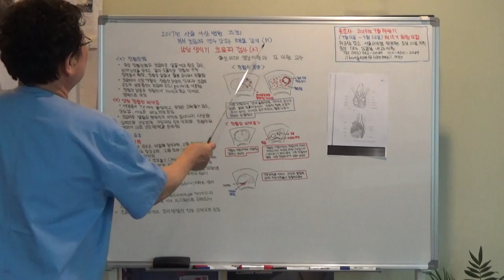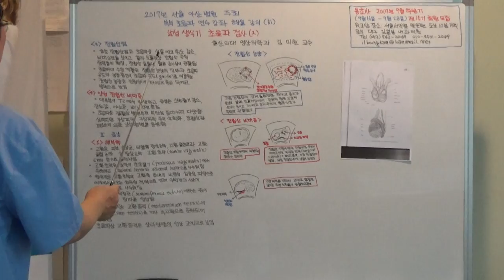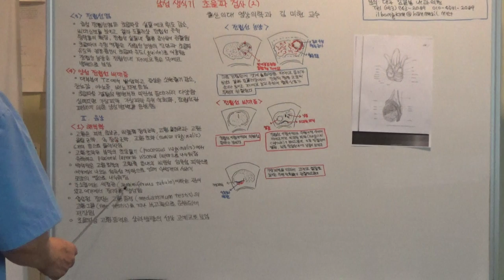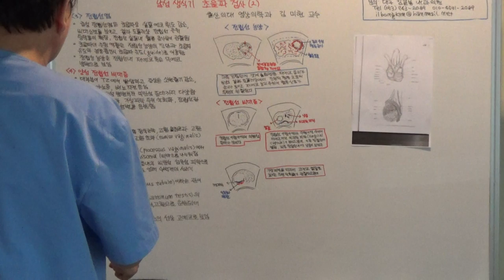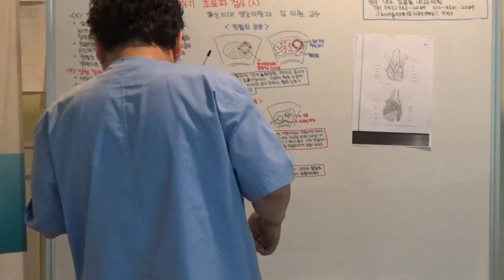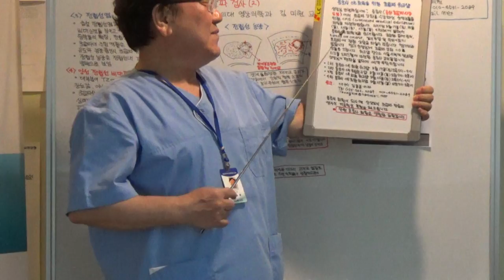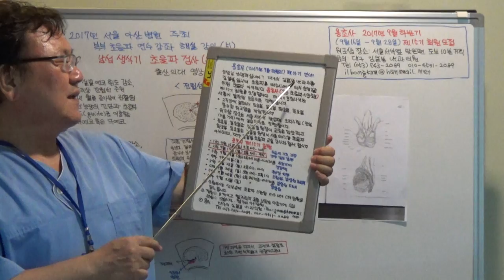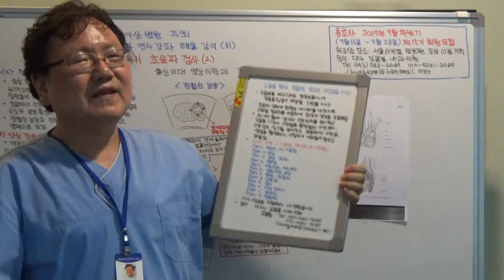2017년 서울 아산병원 주최 복부 초음파 연수 강좌 해설 강의(51)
남성 생식기 초음파 검사(2)